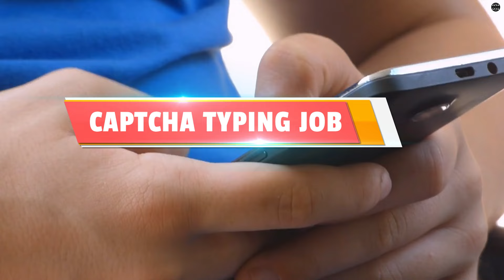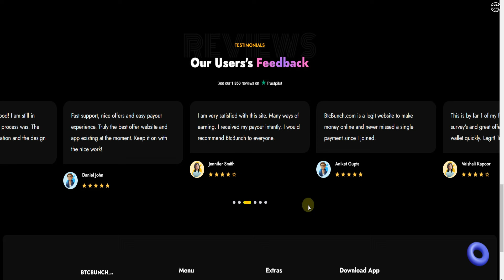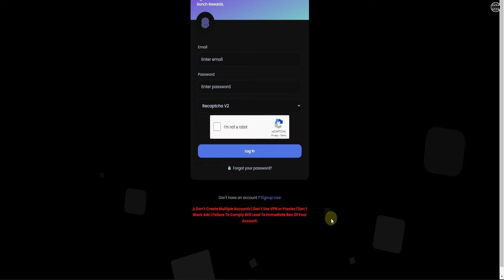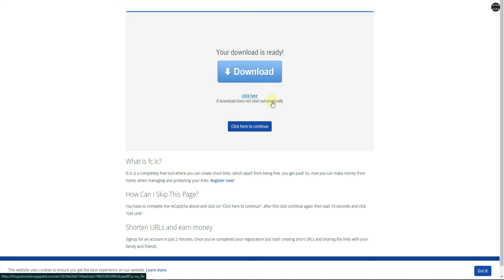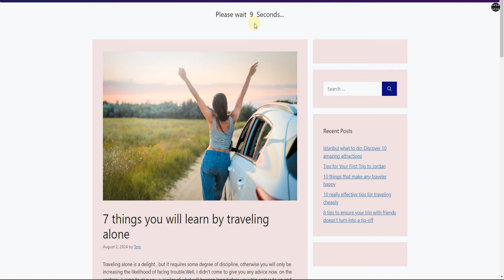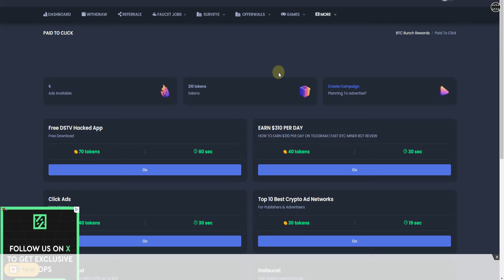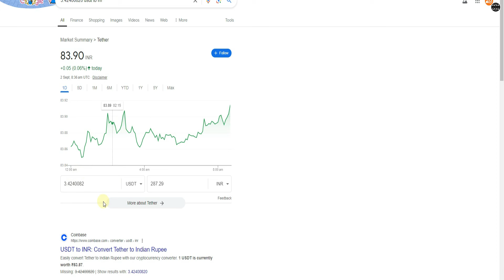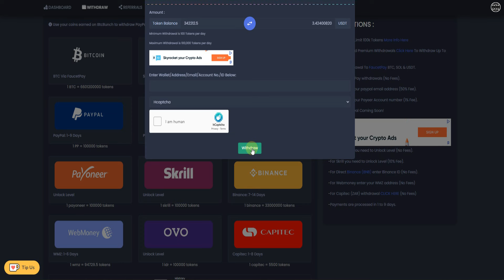🔴 LIVE CAPTCHA TYPING JOB WITH MY PAYMENT PROOF 🔥 Earn Rs.287 /Day ✅ Mobile Data Entry Job in Tamil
Digital online guide channel link⚡:
1) Like This Video
3) Share Your Best Comment
4) Share to WhatsApp Status & Groups

Payment methods : Bank Transfer , Gpay, Phonepe, UPI,  Paypal, Faucetpay, PayTM, and more.